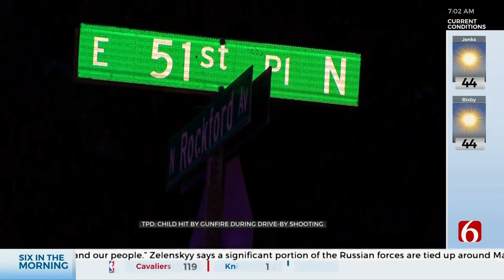TPD: 5-Year-Old Girl Struck In Drive-By Shooting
Authorities said a five-year-old girl was shot in a drive-by shooting Saturday night. The shooting happened near 56th Street North and Peoria. News On 6's Johnny Resendiz had the latest Sunday on Six In The Morning.